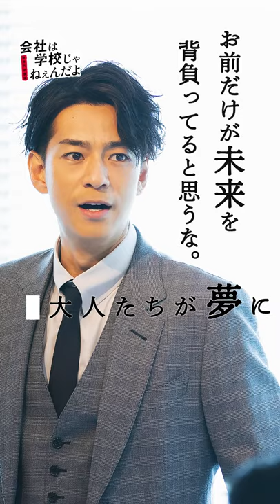【三浦翔平が演じる藤村鉄平の名言】「山は登らないとテッペンには辿り着けない」│会社は学校じゃねぇんだよ新世代逆襲編#shorts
‹番組概要›
大学卒業後に起業した主人公・鶴田祐介（野村周平）と佐藤健吾（佐野玲於）は、会社を大きくするため、夢を叶えるため、傷つきボロボロになりながらもがむしゃらに奮闘する。あこがれのサイファークリエーション社長・藤村鉄平（三浦翔平）からの出資を勝ち取り、事業を進めていくが…。

成功を夢見て邁進する若手起業家を野村周平・佐野玲於。祐介の恋人としてヒロインを藤井夏恋が演じる。前作に引き続き三浦翔平らも出演、若手に現実の厳しさやビジネスの楽しさを示す存在に。
コロナ禍で仕事への価値観が多様化している中で、仕事（人生）に熱狂する若者のリアルを描く完全オリジナルストーリー！

1話には、ドラマ初出演の人気YouTuberフォーエイト（タロー社長・アマリザ・永ennのアリス）も出演中！

3話4話には、ドラマ初出演の人気YouTuberくれいじーまぐねっと（エア・UraN・浅見めい）も出演中！

‹キャスト›
野村周平
藤井夏恋
佐野玲於
三浦翔平
前田公輝
中村ゆりか
吹越満
浅香航大
柄本時生
早乙女太一
松岡充
鈴木愛理
山中崇

‹監督›
藤井道人

※その他COMING SOON！